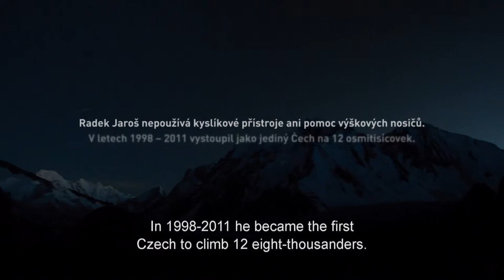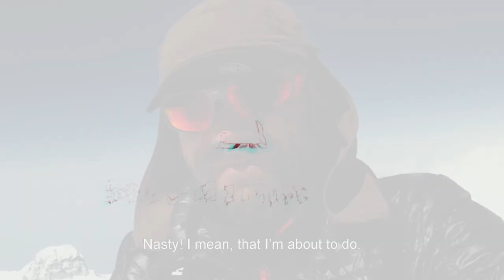Climbing Higher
Der Film ist eine Geschichte eiserner Entschlossenheit und handelt von der Überwindung persönlicher Grenzen. Radek Jaroš ist der erste Tscheche und der 15. Mensch weltweit dem es gelungen ist, die Gipfel aller 14 Achttausender zu besteigen. Bei seinem letzten 8000er, dem K2, hat er die Kamera im Schlepptau und so wird es uns möglich diese Expedition, des wohl schwierigsten Achttausenders, aus erster Hand zu erleben. Dieser Film ist aber mehr als bloß ein neuer Rekord im tschechischen Bergsteigen. Er ist eine Entdeckung menschlicher Willensstärke, um extremste Hindernisse sowohl physischer als auch mentaler Natur zu überwinden. - David Calek